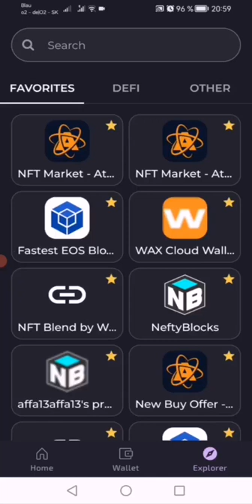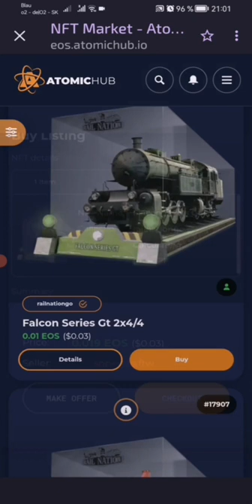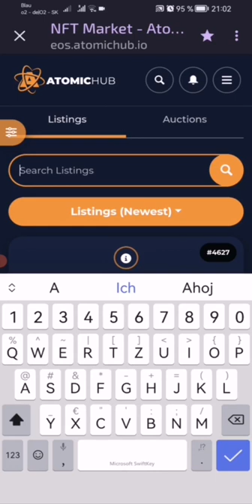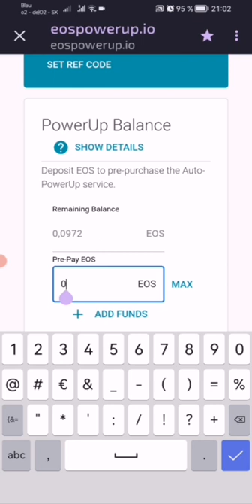CPU problem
CPU error
Transaction Failed
use PowerUP
free CPU
Auto CPU